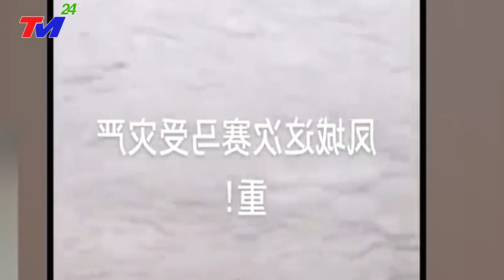VỠ DẬP TRUNG QUỐC ~SIÊU BÃO GÂY LŨ LỤT nghiêm trọng ở Vân Nam, Trùng Khánh khiến 59 người thiệt mạng